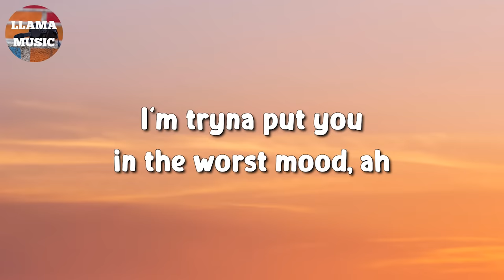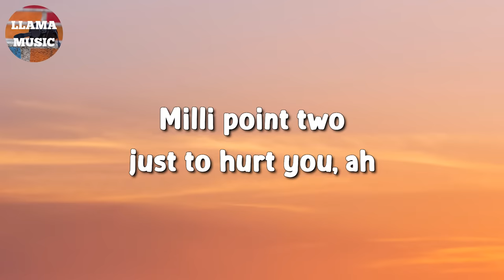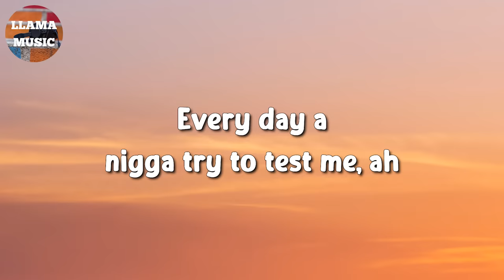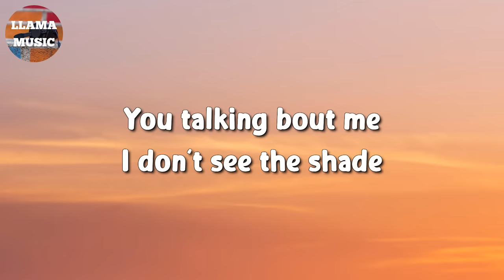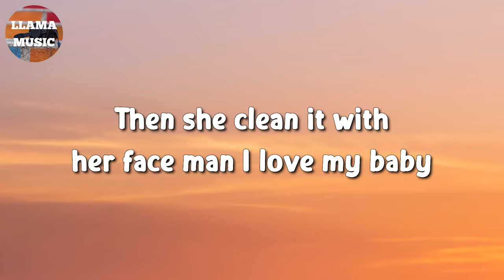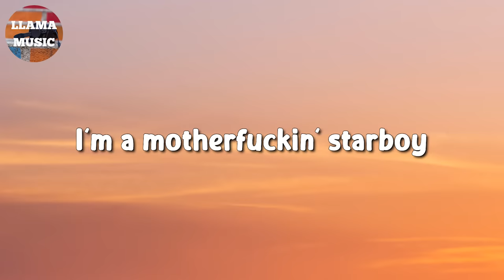🎵 The Weeknd - Starboy ft. Daft Punk (Lyrics)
🎤 Starboy Lyrics:

20 racks a table cut from ebony
20 racks a table cut from ebony
100 on the dash get me close to God
20 racks a table cut from ebony